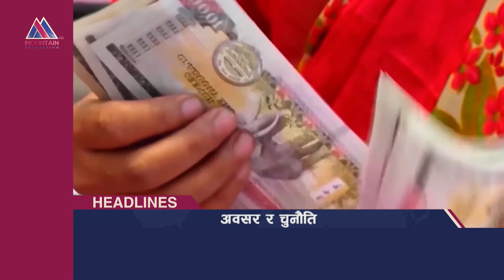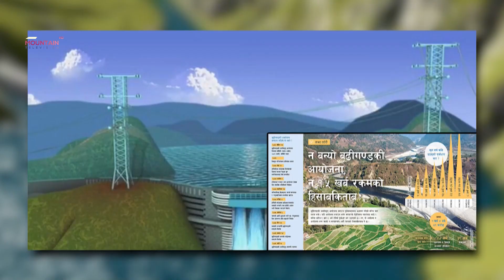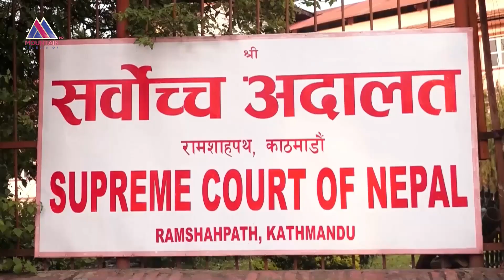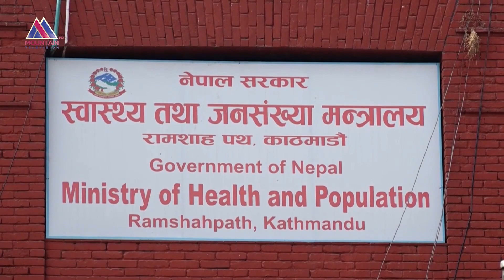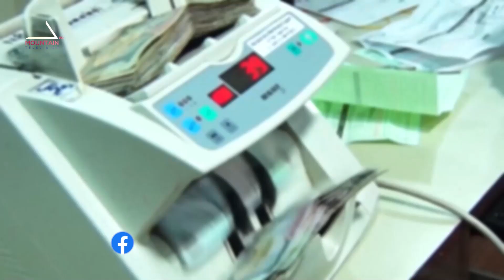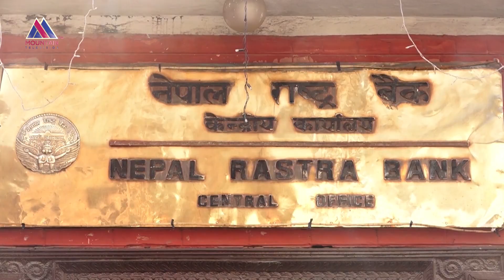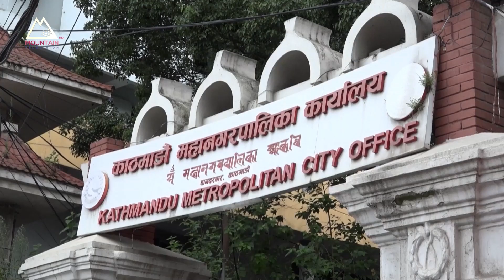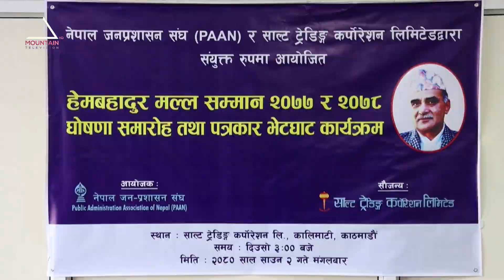माउन्टेन प्राइम समाचार || Mountain Prime News || Nepal News Today